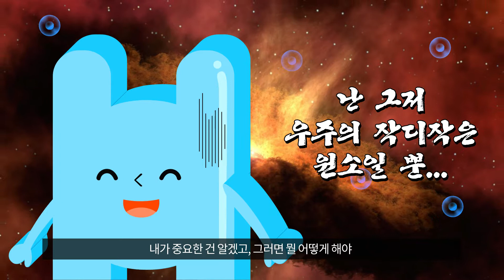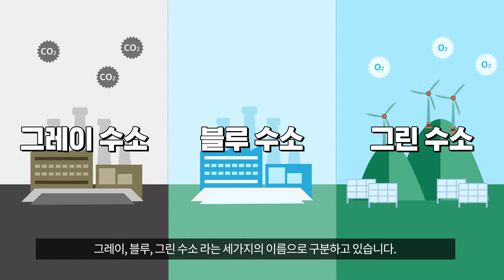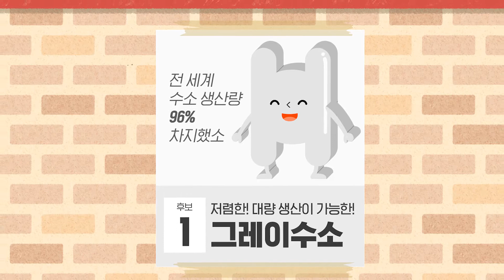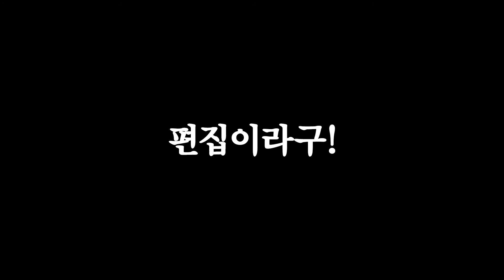안녕하세요! SK E&S 신입사원 청정 수소입니다💙┃ 에너지Easy CLASS🎓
수소는 펑펑 터지기만 하는 줄 알았다구?
그런 편견은 뻥뻥 날려버려! (╯°□°)╯︵ 💥
돌아온 1타 강사와 함께 알아보는 SK E&S의 신입사원 청정 수소!
청정 수소가 어떤 일을 하게 될지 궁금하다면?🤷‍♀️ 드루와 드루와